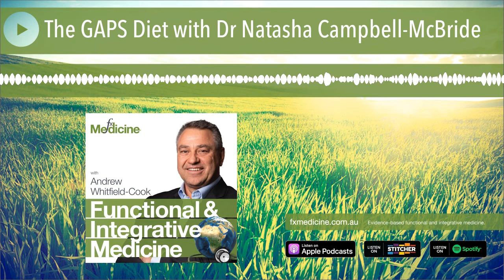The GAPS Diet with Dr Natasha Campbell-McBride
Gut and Psychology Syndrome (GAPS) is a natural treatment approach to mood and behavioural disorders such as autism, ADHD/ADD, dyslexia, dyspraxia, depression and schizophrenia developed by Dr Natasha Campbell-McBride. Today Dr Campbell-McBride joins us to discuss her medical background as a neurologist and neurosurgeon and how her own son's autism diagnosis led her to immerse herself in further education in human nutrition. Dr Campbell-McBride's insights into patterns she was seeing between neurological and digestive disorders led to her writing her book "Gut and Psychology Syndrome" and she now spends her time educating other practitioners on the GAPS Nutritional Protocol allowing her to magnify its reach outside of her own clinical practice.

[01:10] Introducing Dr Natasha Campbell-McBride
[02:38] Dr Campbell-McBride shares her background
[03:38] Dr Campbell-McBride's son's autism diagnosis led to a new learning curve
[04:04] "Autism is a curable disorder" based on personal experience
[04:22] Working with whole families showed trends in health
[05:16] The gut flora is at the root of the issue
[07:03] The inherited microbiome
[09:32] "All psychiatric disorders are GAPS conditions, in my opinion"
[09:43] How severe was Dr Campbell-McBride's son's autism?
[10:31] Take us through what the GAPs diet is?
[13:22] How does the GAPS diet differ from some of the other diets (eg. FODMAPs, Gluten Free, Paleo, Mediteranean etc)
[15:42] Microbial diversity: pathogenic vs. beneficial
[19:17] Using GAPS to help restore diversity
[20:11] International food quality: sourcing the best food
[24:50] How do you keep people on track with the GAPs diet approach?
[26:30] GAPS barriers to research
[27:13] GAPS practitioner training & further resources
[28:41] Wrap up